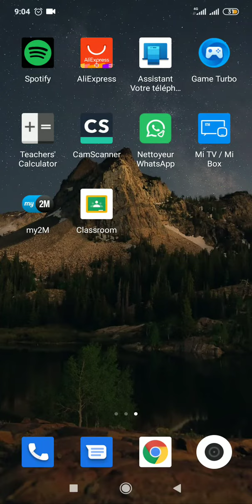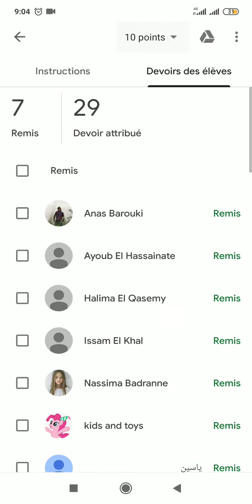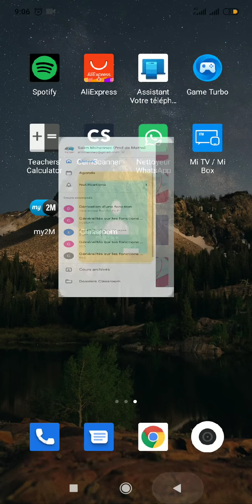بخصوص التواصل عن بعد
تطبيق classroom